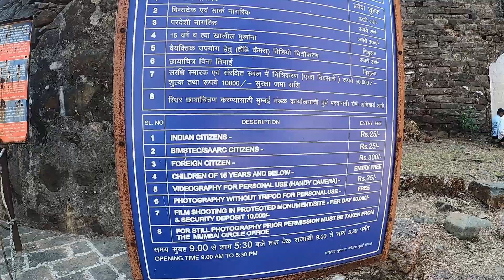Konkan Road Trip Part 4 - Exploring Kashid Beach, Murud Beach, & Murud - Janjira Fort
This is the 4th video of our 6 days of a road trip of exploring the Konkan region. We have tried to complete the journey in a low budget. The total expenditure for the trip was around Rs 4800/- for 6 days (Pune to Pune)

On Day 1 of the trip, we explored the Alibag beach and the Kihim beach.

On Day 2, we explored Kankeshwar Temple, Mandwa Port, Kulaba Fort, Akshi Beach, Nagaon Beach and Revdanda Beach. This video is our journey till Kulaba Fort. Hiking 750 stairs of Kankeshwar temple was a great experience. Trekking through the water to reach the Kulaba Fort was an experience which I will remember for lifetime.

On Day 3, we explored Revdanda Fort, Korlai Fort, Kashid Beach, Murud Beach, Murud and Janjira Fort, Divegar Beach and Shrivardhan Beach. A morning walk to Revdanda Fort is so refreshing. Also, hiking to Korlai Fort was a great experience. The sand at Kashid beach is surprisingly white and the beach is very clean. Sunset views from Shrivardhan beach were fabulous.

The video is shot on gopro8heroblack

About me:

I’m Abhishek- obsessed with exploring the world, meeting new people and getting as lost as possible with my camera. Welcome to my vlog! This is where I share entertaining stories, and useful travel tips It’s a place for people like you who are looking for daily inspiration & motivation to live a life full of adventure.

The main objective why I am making these vlogs is to help people in finding out the cheapest way to manage there trips without pre-booking any tour packages and hotels at all. Also, I assure you that you don't have to compromise with the scenic beauty you are about to experience with such budget trips

In this video, I have used music from Epidemic sounds.